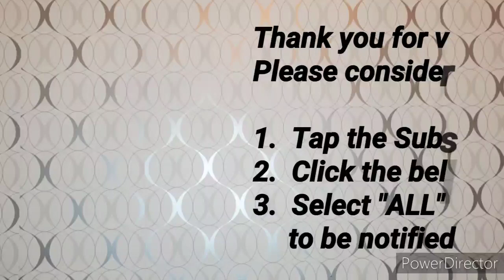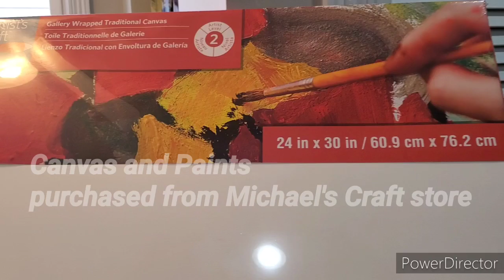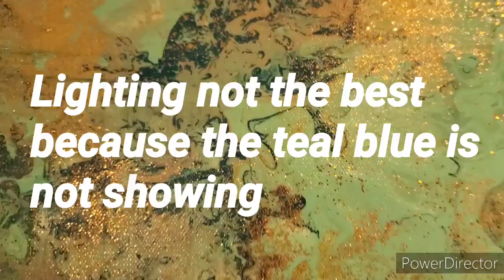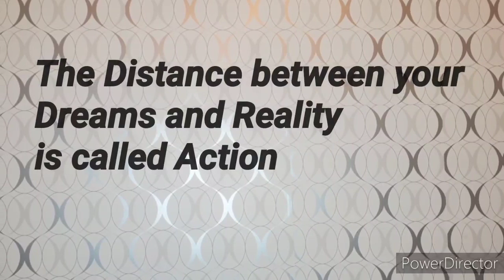Free Flow Abstract Wall Painting|| DIY Canvas Art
Acrylic paints, Liquitex Glaze Pouring Medium, and Canvas from Michael's Craft store, Fine Gold Glitter and Mod Podge  from Walmart, Small tube of gold Glitter and Sponge stick from The Dollar Tree.